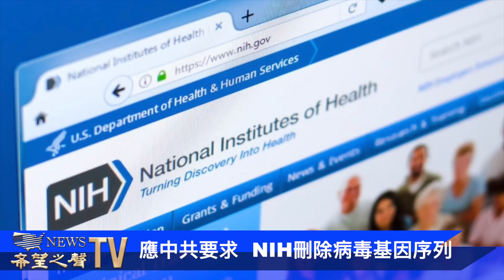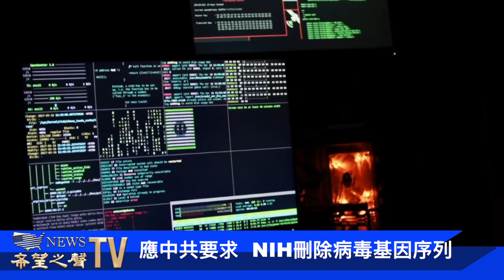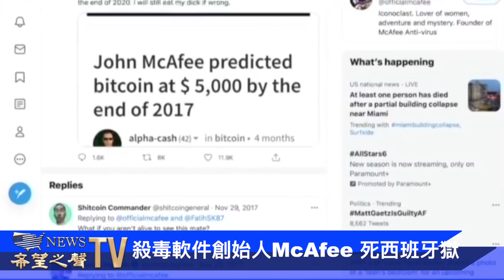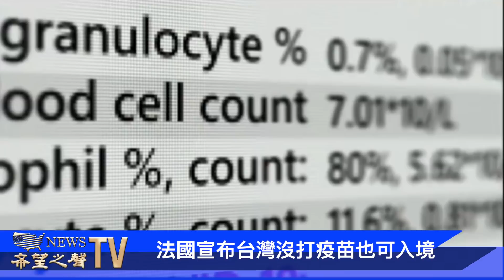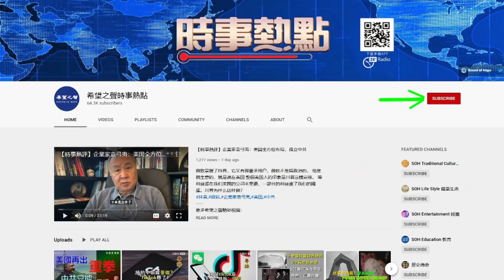中共施壓 查毒關鍵數據被刪【粵覽新聞】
1.應中共要求NIH刪病毒基因序列
2.殺毒軟件創始人McAfee死西班牙獄
3.瑙魯拒中共建海底電纜 求助澳洲
🔥比特币捐款   ► 3FendTVav4C4AJa2dX8seyazoYpzkop112